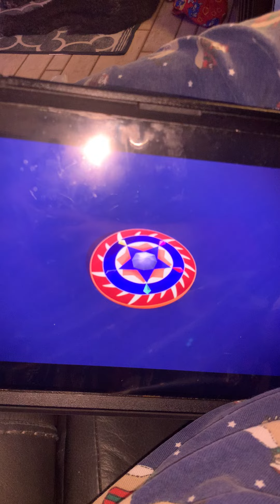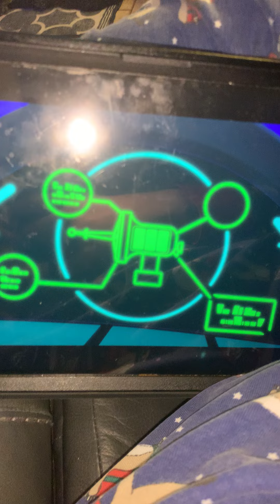So takeoff 🛫 to space